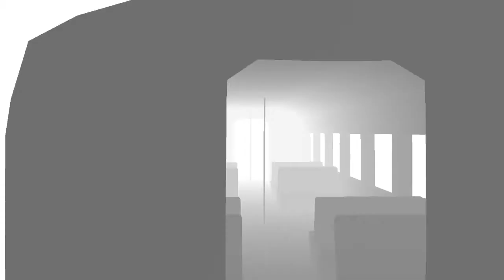Procedural Worlds Animatic (Score by Israel Carter)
Procedural Worlds
Music Score by Israel Carter